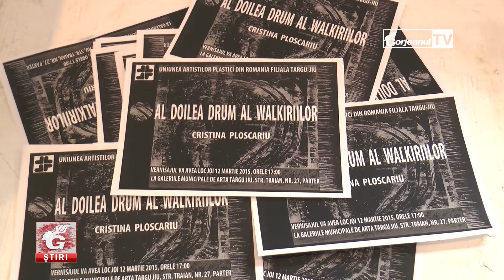EXPOZIȚIE DE GRAFICĂ LA GALERIILE MUNICIPALE DE ARTĂ